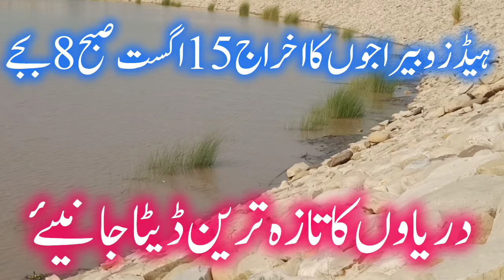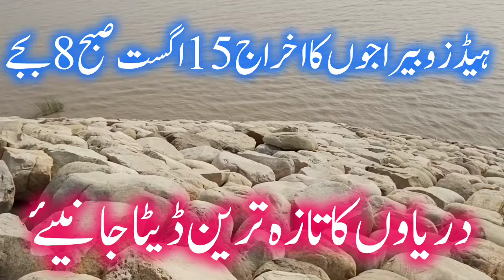Latest update of rivers medium flood in Indus low flood in chenab سندھ میں درمیانے چناب میں نچلے کا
Extremely heavy rain fall in Punjab &Kpk High flood alert by Ffd Ndma سندھ جناب جہلم میں اونچے درجے
High level flood warning in Chanab Jehlam Indus and its tributries دریائے چناب جہلم سندھ میں اونچے
Latest update of weather heavy rain all over Pakistan from 10 to 14 March موسلادھار بارش اور ژالہ باری
Latest update of weather/ fog/smog/Rivers موسم دریاوں سموگ اور فوگ کی تازہ ترین اپڈیٹLatest update  of rivers medium flood in Indus low flood in chenab سندھ میں درمیانے چناب میں نچلے کا
Latest update of weather/Rivers موسم دریاوں سموگ اور فوگ کی تازہ ترین اپڈیٹLatest update of dams rivers and weather  today  سندھ ستلج چناب جہلم راوی کا تازہ ترین ڈیمز لیولLatest update of dams rivers and weather  today  سندھ ستلج چناب جہلم راوی کا تازہ ترین ڈیمز لیول
High flood at G.Singh wala in Satluj LatestLatest update of dams rivers and weather  today  سندھ ستلج چناب جہلم راوی کا تازہ ترین ڈیمز لیول update of G.Singhwala ستلج میں اونچے درجے کا سیلاب
India release water in river Rوavi & Chenab بھارت نے راوی اور چناب میں سیلابی ریلے چھوڑدیے جی اے ساقی
Flood warning by Pdma Punjab flood updates today بھارت کی طرف پانی چھوڑنے کا الرٹ جاری سیلاب ا خطرہع